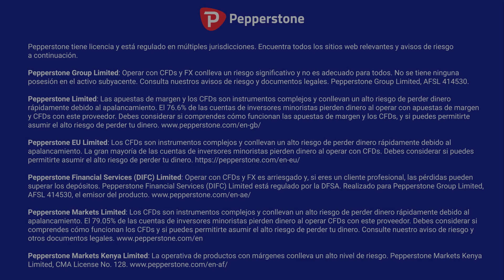Mercado accionario a modo de espera de cara a datos NFP de diciembre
Pepperstone te presenta las más recientes noticas en cuanto a los mercados financieros globales.